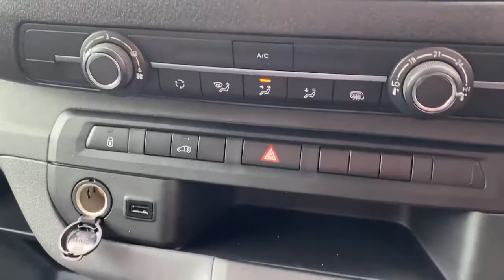FV70NVH Vauxhall Vivaro 3100 2.0 120PS L1 H1 Elite